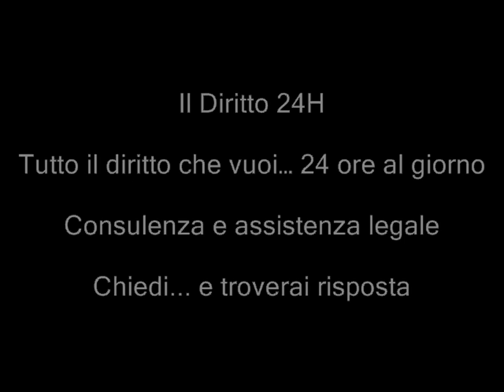Emersione colf-badanti, no fittizio rapporto di lavoro perchè straniero lavora in macelleria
TAR Lombardia, Sezione Seconda, Sentenza del 13 gennaio 2012, n. 139

E' illegittimo il provvedimento di annullamento del contratto di soggiorno, fatto discendere dalla presunta fittizietà del rapporto di lavoro oggetto della dichiarazione di emersione, desunta dalla circostanza di avere sorpreso il ricorrente presso una macelleria. L'Amministrazione ha del tutto omesso di circostanziare la situazione fattuale assunta a presupposto della fittizietà del rapporto di lavoro oggetto di regolarizzazione, sì da non rendere evidenti le ragioni di un'eventuale
incompatibilità della presenza del ricorrente presso la macelleria con lo svolgimento dell'attività di badante.